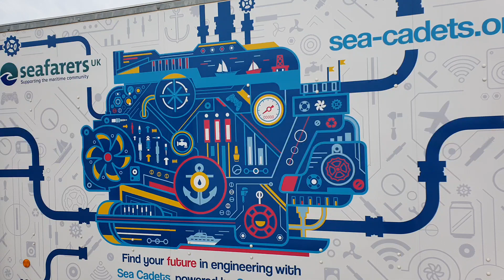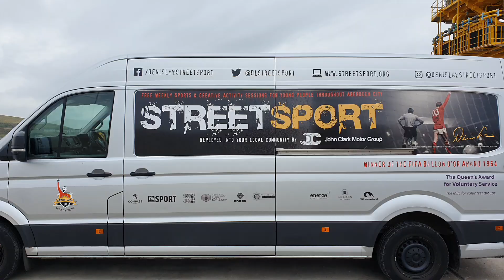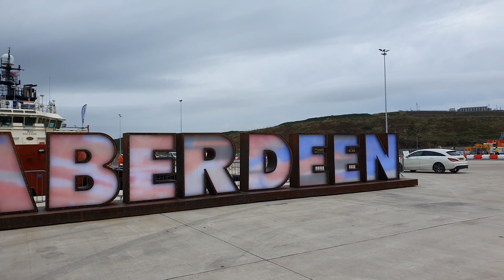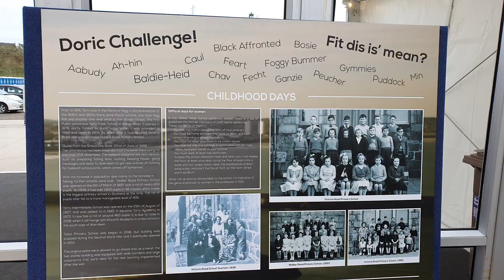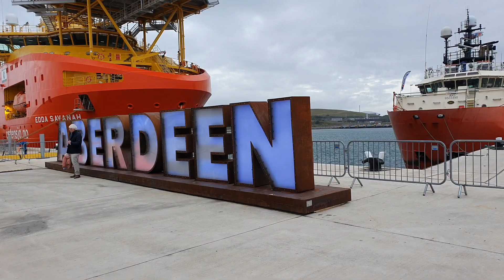Aberdeen South Harbour on opening day 2023